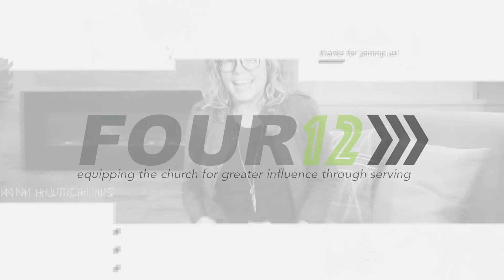Leading and serving at church during pandemic and post pandemic times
In this episode, we chat about serving in the Church during pandemic and post-pandemic times and how that impacts expectations and opportunities for serving.

Steve Lensink is a producer and musician whose projects have been nominated for, and won, Canadian Gospel Music and Juno Awards. In 2020, he was named Producer Of The Year at the Canadian Gospel Music Awards!

At FOUR12 Canada, we're equipping the Church for greater influence through serving.

Also, join the conversation online by following us on Instagram @four12canada.